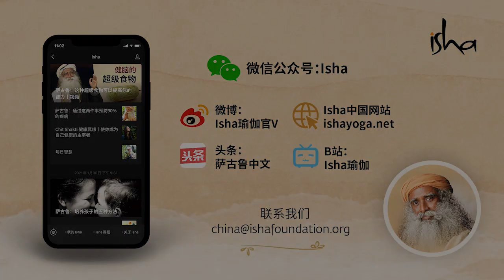放不下执着，该怎么办？| Sadhguru 萨古鲁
萨古鲁回答了一个关于期望的问题，并探讨了在这个世界上采取行动之前，让我们自己处于一种快乐和愉快的状态是多么重要。